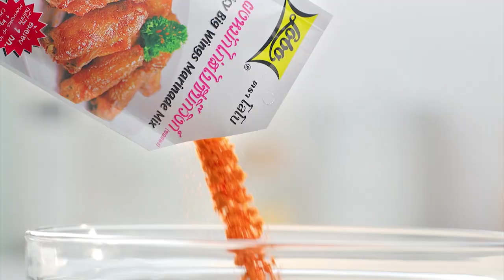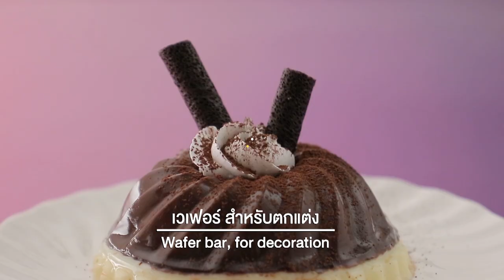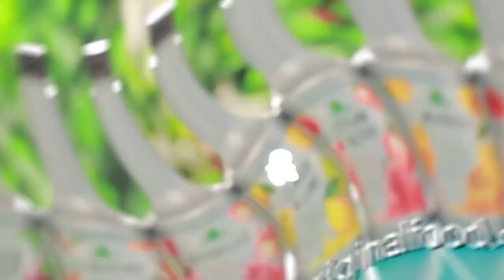รายการ "อดเปรี้ยวกินหวาน" อ.ยิ่งศักดิ์&ครอบครัว ขอเสิร์ฟความอร่อย และพาชิมร้านเด็ด EP.123 [2/3]